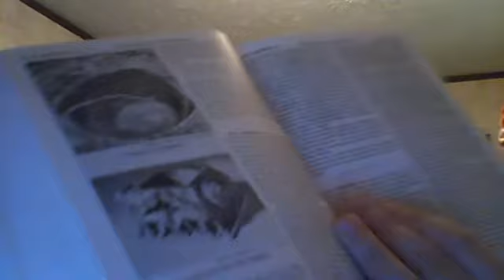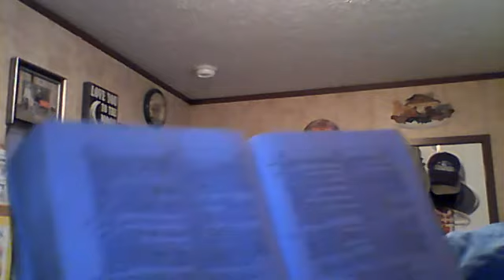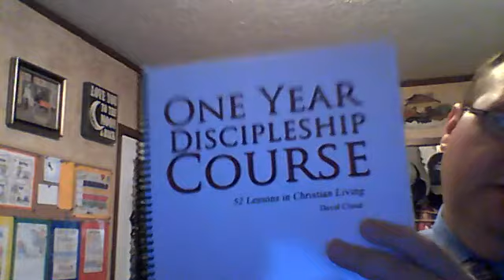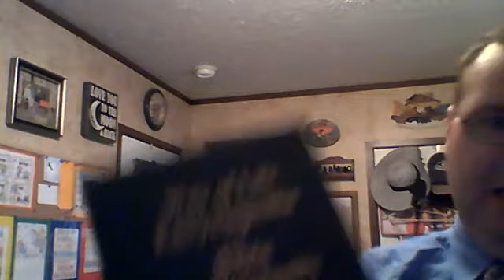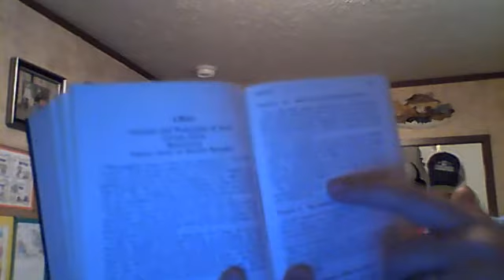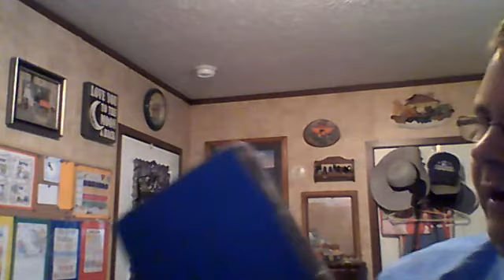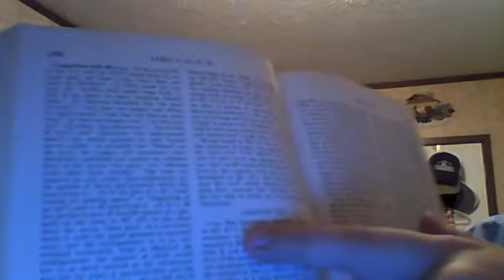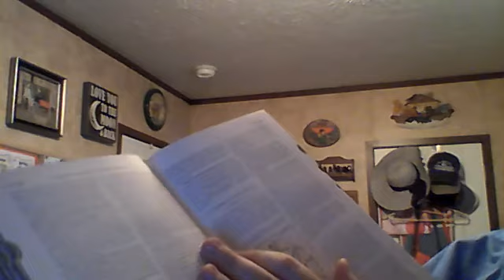AV Sword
Dr. Cooper explains the power of the Bible and the importance of being a student of God's word